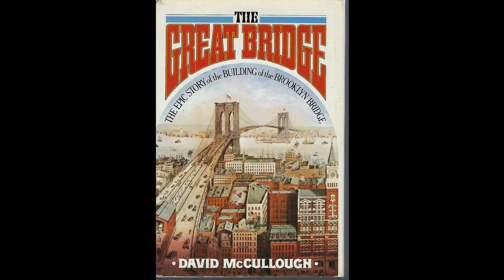13. The Mysterious Disorder